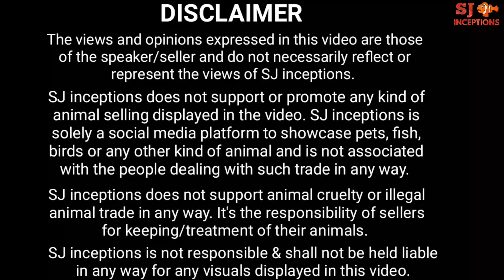Galiff Street Fish Market Kolkata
Finally here is the galiff street fish market kolkata. This is the biggest aquarium fish market of India where hundreds of aquarium fish sellers gather on weekend at galiff street to sell varieties of aquarium fish mostly self bred at a cheapest rate. Aquarium fish in this fish market are not displayed in fish tanks but in bags and tubs. Also this is the most famous and the most crowded fish market in India.

Galiff fish market has a majority of gold fish, koi fish, angel fish, shark fish, sucker fish, cichlid fish, oscar fish, tetra fish, guppy fish. Other than these majority of freshwater fish there are brackish water fish too like mono angel fish, puffer fish and scat fish.